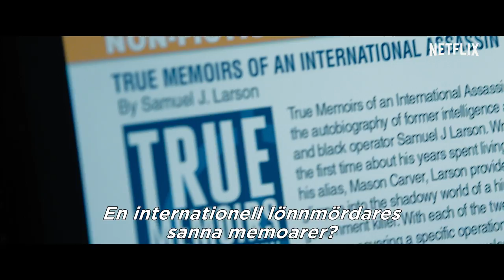True Memoirs of an International Assassin – Huvudtrailer – Bara på Netflix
I den här actionkomedin spelar Kevin James huvudrollen som Sam Larson, en försynt man som när drömmar om att bli författare. När Sams roman om en internationell lönnmördare publiceras som en sann historia förväxlas Sam med sitt skönlitterära alter ego. Boken blir en stor succé och helt plötsligt blir Sam kidnappad, förd till ett främmande land och beordrad att mörda landets president.